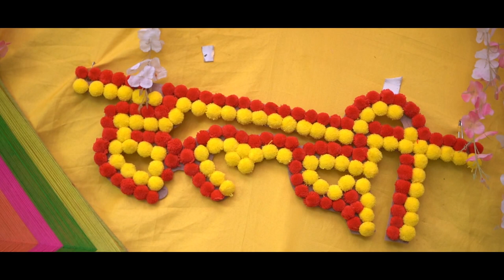Kuldeep Family Wedding Highlight || Vibhishana weds Anita || Pipar city || Surendra photography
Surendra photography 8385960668